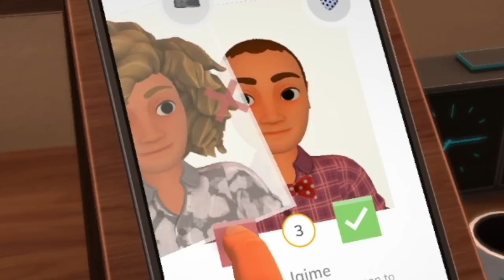i went on a virtual date.....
simulation games during covid is the only thing keeping me alive